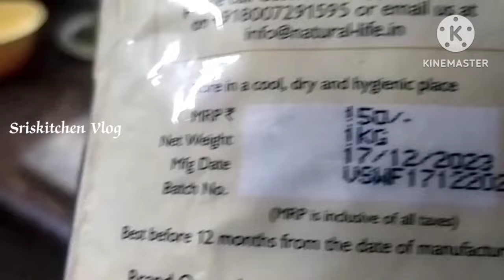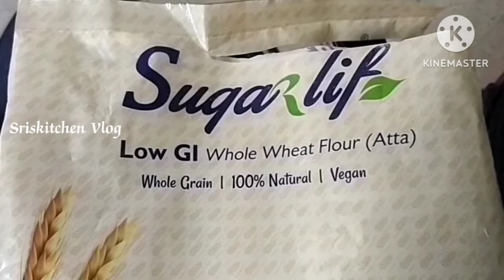2 days vlog dimlintamil ||SRISKITCHEN VLOG #048 🏠||sriskitchenandlifestyle home ❤️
HI FRIENDS,👋
   THIS IS A CASUAL 2 DAYS IN MY LIFE VLOG

🟢 AMAZON LINK
foldable cot

🟢MEESHO LINKS
planter stand black

🟢AMAZON BIG BILLION SALE LINKS
Himalaya Pure Hands Tulsi & Aloe Moisturizing Hand Wash 750Ml (Pack of 2)
Lux Cozi Men's White Round Neck Sleeveless Cotton Vest (Pack of 3)
Gowri Tex Cotton Stitched Lungis Pack Of 2 (Ready To Wear) 2.25Meter

 🟢AMAZON LINKS
silicone spatula set

🟢MEESHO LINKS
Iron fry pan

KINDLY POST YOUR VALUABLE COMMENTS IN THE COMMENT SECTION
KEEP SUPPORTING. 🙏